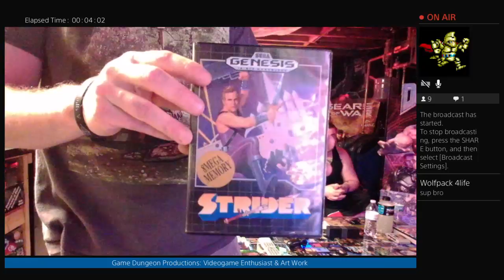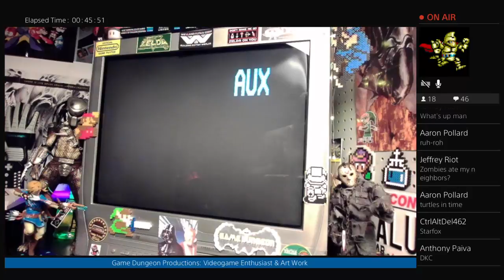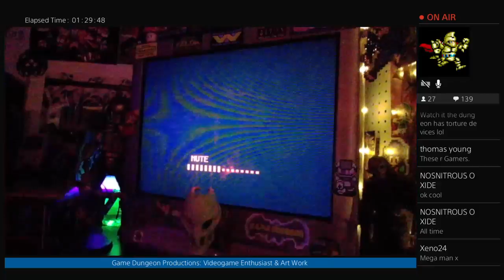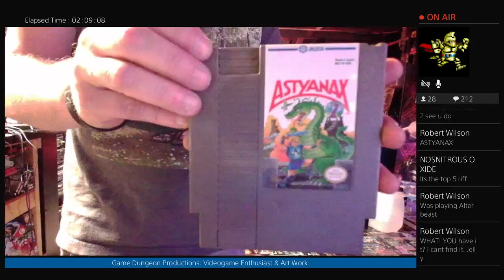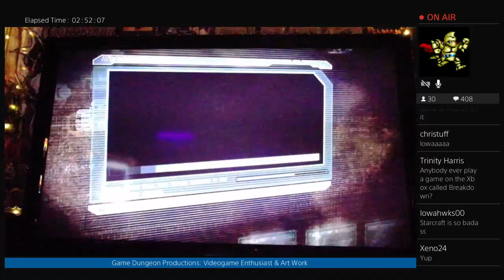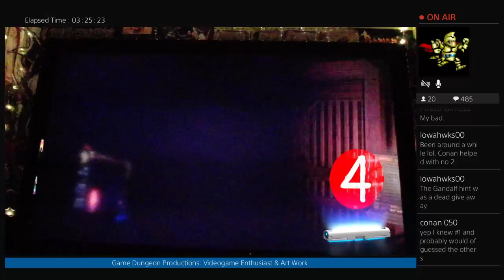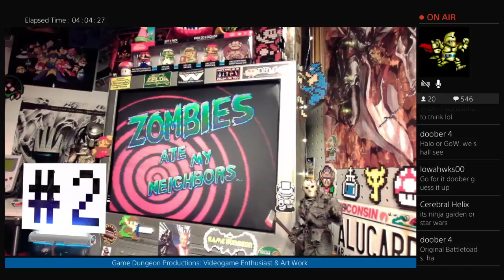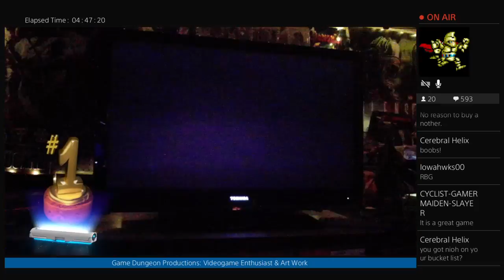GDP‘s Top 10 Favorite Games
Your #1 spot to relax and enjoy LIVE streaming of old & new games!
Instagram & Twitter: Game Dungeon Pro